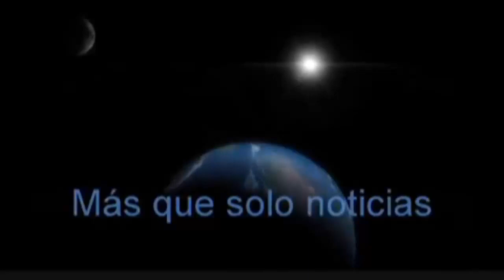Fallece 'Zizinho papá de Giovani y Jonathan Dos Santos